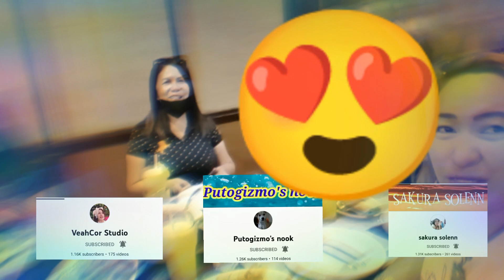Lunch Time! Abe Restaurant be happy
Happiness overload